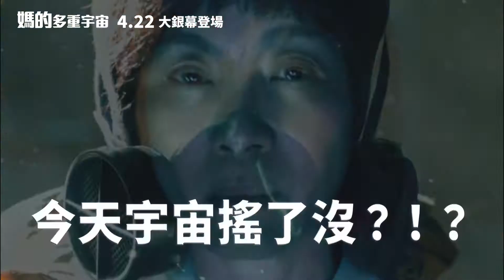《媽的多重宇宙》電影拍攝花絮：鍵盤是用來打的篇 HD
【媽的多重宇宙】